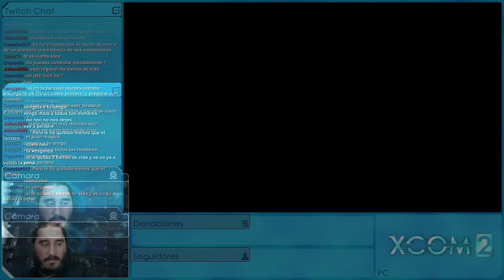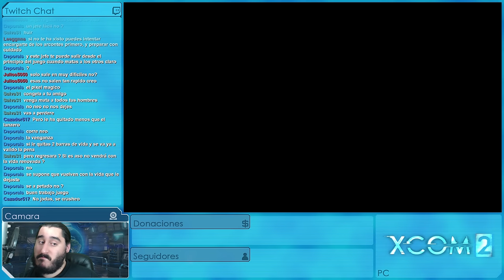XCOM 2: EDICIÓN PARA BEBÉS [ESPAÑOL] | Episodio 36 - Rey Arconte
Emitido en directo el Martes 31 de Mayo de 2016

MODS

PERSONAJES

SERIES ANTIGÜAS

Gameplay Español de XCOM 2 a 1440p y 60 fps, grabado en livestream y jugado en dificultad veterano y con algunos MODS, porque si el juego hace trampa, yo también.